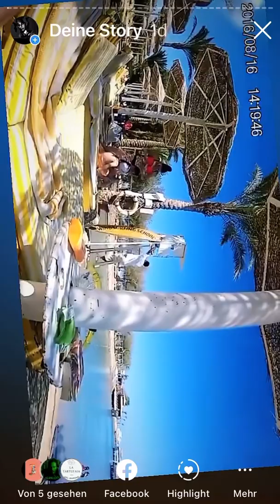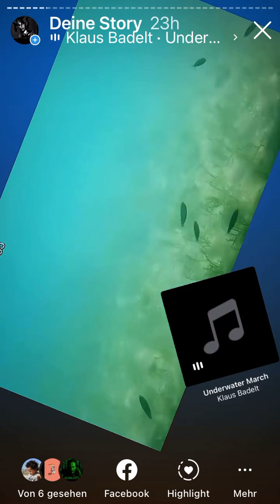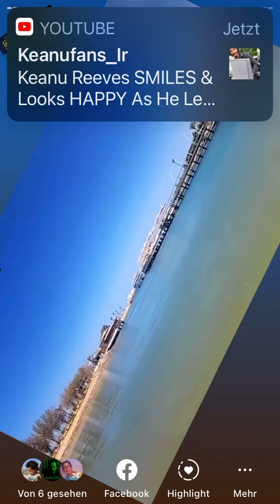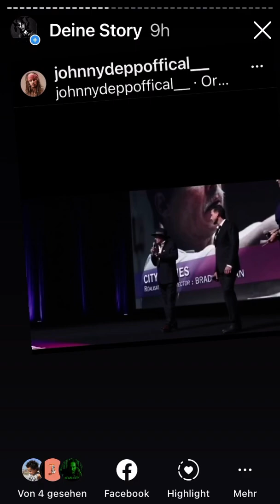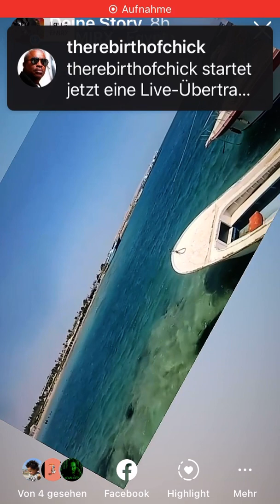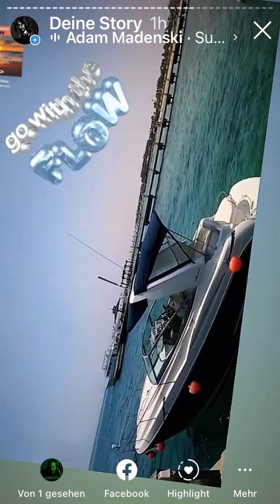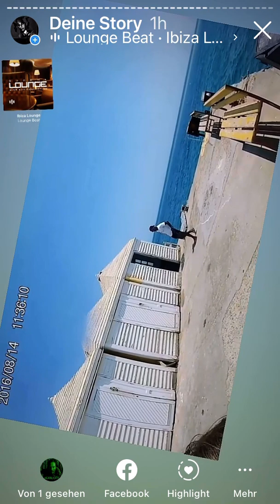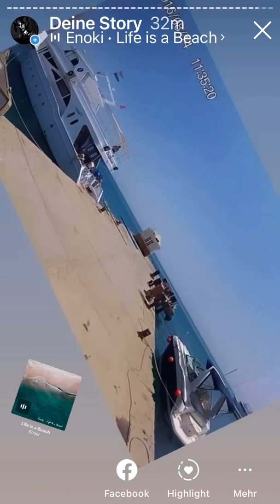18. September 2021